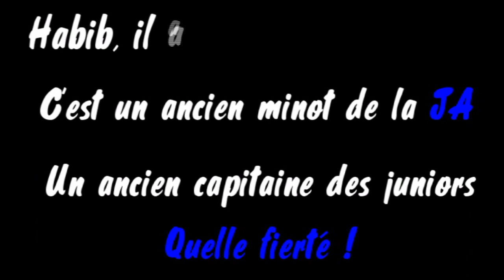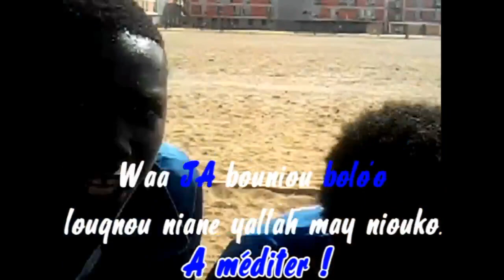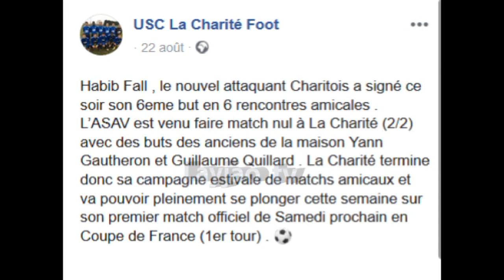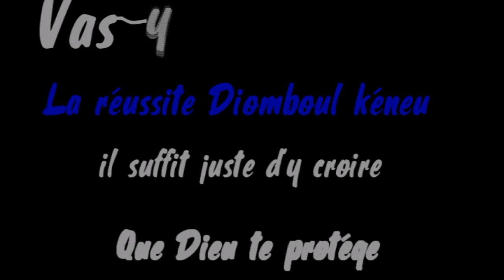Habib fall ancien minot de la JA signe à USC charité Foot (Rég France) et plante des buts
Puissant et rapide. Très volontaire et discipliné. le fils de Pape FALL et Doudou FALL (tous produits de la JA), homonyme par ailleurs du jovial feu Habib MALAL ancien technicien, pourrait devenir le bourreau des défenses les plus hermétiques. Vivement qu'il réussisse ce challenge qui n'est qu'un tremplin. Que DIEU LE PROTEGE